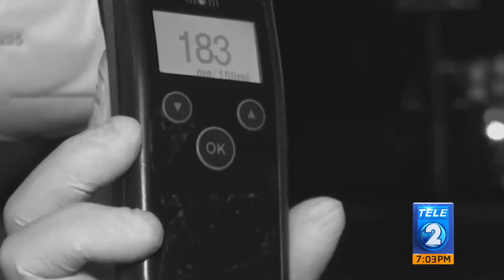Instalan cercos contra conductores peligrosos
¡En busca de conductores peligrosos! El Viceministerio de Transporte informó que se continúan instalando controles vehiculares para detectar a personas que conduzcan bajo los efectos de bebidas embriagantes.

Según las autoridades, en lo que van del año son más de mil los conductores que han sido sacados de circulación por este motivo.